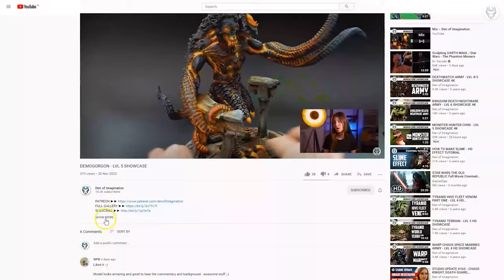PRIMARIS ANCIENT - LVL 5 MINIATURE SHOWCASE 4K